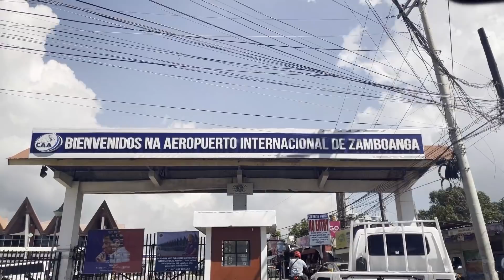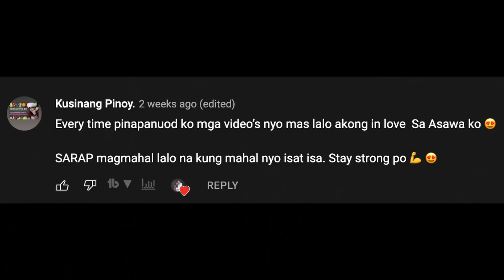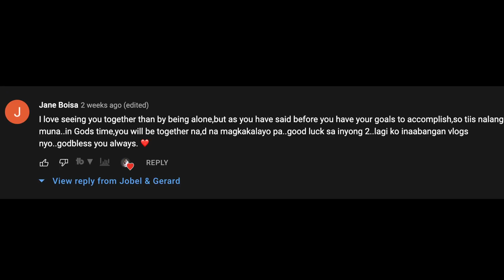FIRST NIGHT AT OUR NEW HOME! (RATED PG)😜 | Days in the Life After Marriage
It has been months since our new home was turned over to us... but because plans do change, we decided to pursue our life goals before really settling in our hometown. We found bigger opportunities for our careers that we had to endure LDR, albeit temporarily. Now that we have the time to enjoy our house, we ain't wasting time! 😋

Casa Sandez is not fully furnished because we didn't want to invest on depreciating items when in fact, we won't be home to use and enjoy them. Plus, we also don't want to gamble on our future and leave our accounts empty while we are busy setting the foundation of our chosen careers (more about it on future vlogs).

So far, married life has been fun and exciting... especially when both are working and hustling toward a common goal.

📣📣Join us in every journey❣️